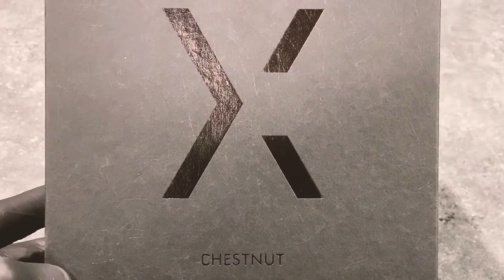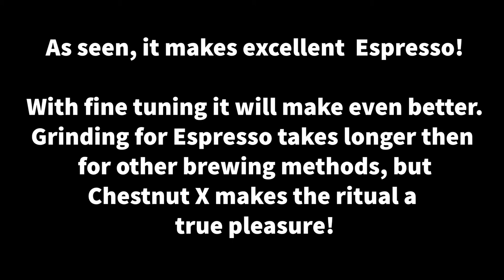Espresso Gear | Espresso with Chestnut X Grinder | Product testing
Not just any grinder. It's the finest high end grinder we've ever seen to enter the market. So darn adjustable that you'll be able to get extremely precise grinding with less fines and more flavor. It's going to squeeze the best from your beans. This is the bees knees of grinders, the finest of the fine.

The most important part of a grinder and the part that affect the end product the most, are the burrs. The workhorse within the grinder that makes the difference to the end result; the smoothest cup of coffee of your life.

Timemore invested a lot of time to create new S2C burrs (spike to cut) which will spike the beans then cut them, a revolutionary way to get the best grind with less fines to reduce the risk of over extraction.

This design is said to first spike the beans into larger pieces before they are fed into the cutting portion. According to Timemore this reduces the crushing motion that many burr sets use that creates more fines.

Setting up your grinder

There's a double wheel system which allows you an incredible level of desired grinding.  The grinder has 24 separate grind adjustments but, here's the exciting part, there's a secondary dial that gives you the ability to fine tune the grinder by another 5 fine adjustments per notch.

In total with both dials you'll have 120 levels of adjustment possibilities.

The handle of the crank will make you incredible happy for years to come. It's not only retractable for space saving but the quality and the satisfying click it makes when in place is pretty special. There's even a well thought out rubber bumper on the underside of the handle to prevent damage to the grinder body. For those of you wondering about the lid, yes, it is metal, opposed to many other lids that use plastic.

Little word of caution; do NOT rotate the handle whilst the burrs are in a 0-3 click setting, those precious burrs will be damaged.

Timemore Chestnut X Coffee Grinder: Black
Carry Bag
Grinder Brush
Instruction book

And if you want to improve your brew quality, check us out